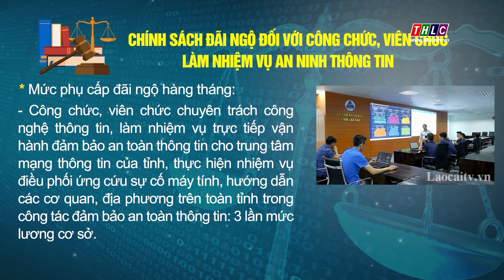Chính sách đãi ngộ đối với công chức, viên chức làm nhiệm vụ an ninh thông tin | THLC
Laocaitv.vn - HĐND tỉnh Lào Cai đã ban hành Nghị quyết số 11 năm 2020 Quy định về chính sách đãi ngộ hàng tháng đối với công chức, viên chức làm nhiệm vụ an toàn, an ninh thông tin.
Đài Phát thanh - Truyền hình Lào Cai